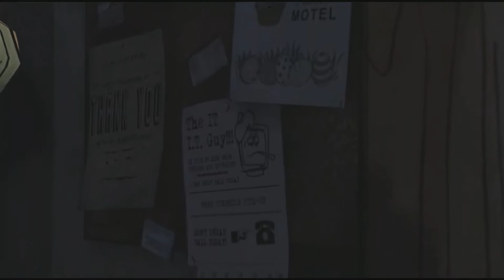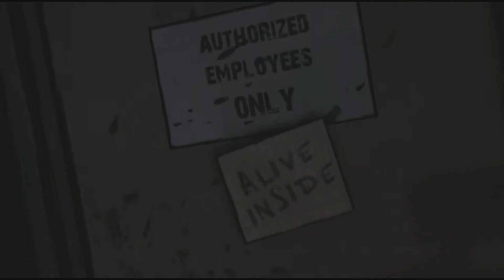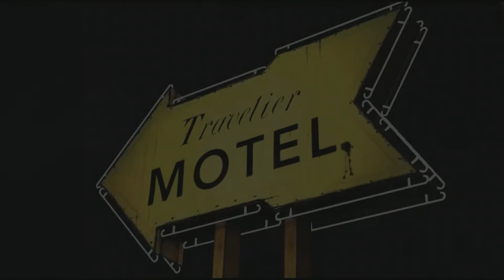The Walking dead Ep.1 Scene 3 - Escape The Family Business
Walking dead walkthrough escaping the family business i hope you guys enjoy dont forget to hit that like button subscribe and be sure to follow me on twitter to keep yourself posted on when i released new vids